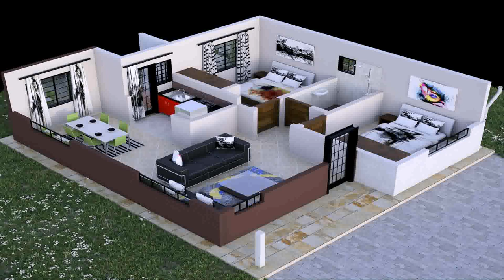Two Bedroom House Plan In Kenya (see description)